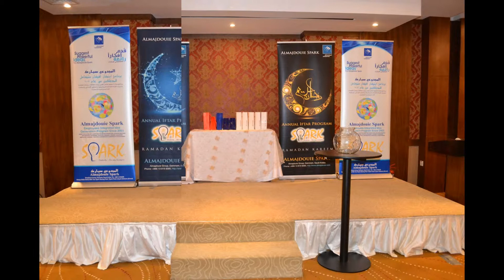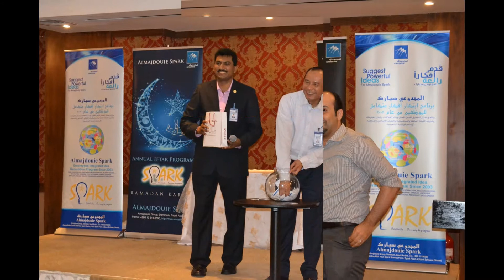GORGEOUS SPARK ANNUAL IFTAR PROGRAM ON 21ST JUNE 2015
ON 21ST JUNE, 2015, ALMAJDOUIE SPARK HOSTED ‘ANNUAL IFTAR PROGRAM’ AT PARK INN HOTEL, AL KHOBAR. SPARK ANNUAL IFTAR PROGRAM WAS A MARVELOUS OCCASION FOR SPARK LEDAERS TO COME TOGETHER, TO STRENGTHEN FELLOWSHIP, TO REITERATE UNITY, TO SHARE FOOD & TO COMMUNICATE THE EXPERIENCES OF EACH DAY’S SUCCESSFUL FAST DURING THE HOLY MONTH OF RAMADAN.  SPARK ANNUAL IFTAR PROGRAM STARTED WITH THE OPENING REMARKS OF SCCH MR. DUDI HERMANTO, WHERE HE WELCOMED & CONGRATULATED THE GUESTS, FOLLOWED BY RAMADHAN QUIZ JOINTLY PILOTED BY MR. NASR DASOOQIE, MR. NIYAZ MOHAMED & MR. IZAZ AHMED.  AMONG ATTENDEES WERE MR. AQEL ABU HANOUD (GM-MMS), MR. IHAB YOUSEF HAWARI (GM-CID), MR. YOUSEF SALEH (GM-LTR), SCCM MR. LIYO CEFRE, SCCM MR. AHMED SALEH, DEPARTMENT HEADS, FIRST LINE MANAGERS, SPARK HEADS, SPARK MEMBERS AND SPECIAL INVITEES WHO HAVE BEEN DOING GREAT WORK TO ENHANCE SPARK PROGRAM. SR. SPARK PROGRAM OFFICER MR. MANOJ PHILIP ORGANIZED THIS EVENT FOR ALMAJDOUIE SPARK. THE PROGRAM ENDED WITH A WONDERFUL RAFFLE DRAW WHERE MANY ATTENDEES BEING AWARDED WITH ATTRACTIVE GIFTS. THE WHOLE PROGRAM INVITED APPLAUDS FROM ALL CORNERS FOR ITS CALM & SPIRITUAL ATMOSPHERE, GORGEOUS ARRANGEMENTS AND ACTIVE PARTICIPATION OF THE INVITEES.